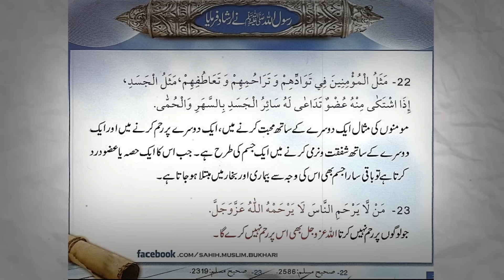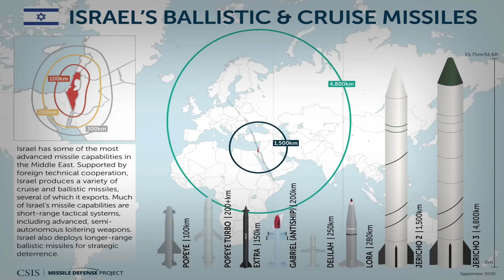Imam Mehdi Ka Zahoor or World War 3 | Imam Mahdi ki Amad 2024 | Qayamat ki Nishani | shaikh kashif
israel Sacrificing Red Heifer and world war 3 | Qiyamat Ki Bari Nishani | Red Cow Sacrifice
Arrival Of Imam Mahdi Is Sooner than You Think
Reailty Behind The Israel Announcement of Sacrificing Red Heifer In April | Hazrat Mehdi Zahoor | Qayamat Nishani
2024 Is The Year Of Arrival Imam Mahdi | Imam Mehdi ki Nishani | Qayamat ki Nishani | shaikh kashif

🌟2024 Is The Year Of Arrival Imam Mahdi  | 2024 Imam Mehdi ki Aamad |Imam Mehdi

Imam Mahdi, also known as the Guided One, is a revered figure in Islamic eschatology. Believed to be the prophesized redeemer, Imam Mahdi is expected to bring justice and righteousness to the world, uniting humanity in peace.

🌍 Birthplace of Imam Mahdi: A Divine Origin
Scholars speculate that Imam Mahdi will be born in Mecca, the holy city in Saudi Arabia. Mecca, a sacred ground for Muslims worldwide, holds immense significance in the Islamic faith.

🌌 Signs of His Imminent Arrival: Unveiling the Mysteries
As we navigate through the signs of Imam Mahdi's appearance, we witness a convergence of prophecies aligning with the events of 2024. From celestial phenomena to geopolitical shifts, the signs are said to be unfolding before our eyes, signaling the dawn of a new era.

👶 Imam Mahdi Born in 2024? Unraveling the Divine Timeline
Rumors circulate that Imam Mahdi was born in the year 2024, marking the beginning of his sacred journey. As we explore the significance of this birth year, we contemplate the implications it may hold for humanity.

Now, it's your turn to engage with this profound exploration. Let's spread awareness and collectively unravel the mysteries of 2024 – the potential Year of Imam Mahdi's Arrival!

1. Adam as (Adam) آدم Hazrat Adam A.S
2. Idris as (Enoch) إدر يس Hazrat Idrees A.S
3. Noah as (Nuh) نوح Hazrat Noah A.S
4. Hud as (Hud) هود Hazrat Hud A.S
5. Shaleh as (Saleh) صالح Hazrat Saleh A.S
6. Ibrahim as (Abraham) إبراهيم Hazrat Ibraheem A.S
7. Lut as (Lot) لوط Hazrat Loot A.S
8. Ismail as (Ishmael) إسماعيل Hazrat Ismail A.S
9. Ishaq as (Issac) إسحاق Hazrat Ishaq A.S
10. Yaqub as (Jacob) يعقوب Hazrat Yaqoob A.S
11. Yusuf as (Joseph) يوسف Hazrat Yousaf A.S
12. Ayyub as (Job) أيوب Hazrat Ayub A.S
13. Shu’aib as (Jethro) شعيب Hazrat Shoaib A.S
14. Musa as (Moses) موسى Hazrat Musa A.S
15. Harun as (Aaron)هارون Hazrat Haroon A.S
16. Dzulkifli as (Ezekiel) ذو الكفل Hazrat Zulkifal A.S
17. Dawud as (David) داود Hazrat Daood A.S
18. Sulaiman as (Soloman) سليمان Hazrat Suleman A.S
19. Ilyas as (Elijah) إلياس Hazrat Illyas A.S
20. Alyas’a as (Elisha) اليسع
21. Yunus as (Jonah) يونس Hazrat Younas A.S
22. Zakaria as (Zachariah) زكريا Hazrat Zakria A.S
23. Yahya as (John) يحيى Hazrat Yahya A.S
24. Isa as (Jesus) عيسى Hazrat Essa AS
25. Muhammad saw محمد Hazrat Muhammad S.A.W